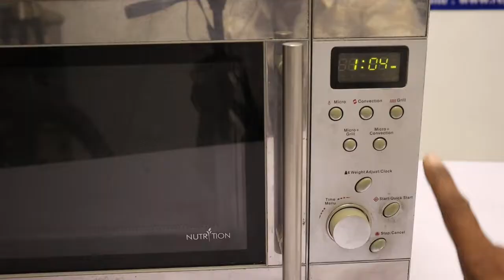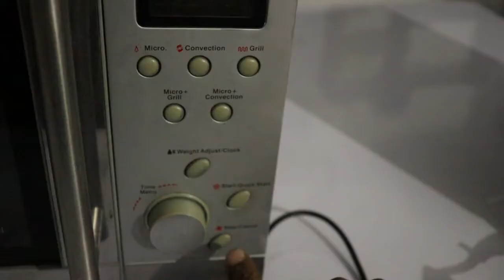how to fix microwave convection oven | microwave grill not working | microwave oven heating problem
Dial for repair service in your city. 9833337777
 Repair24 Repair24h.com is a major electronics home appliances repair service links provider in India.
 services providers are available in only city area of these states.
which are mention below.
सेवाएँ उपलब्ध हैं

Andhra Pradesh
Arunachal Pradesh
Assam
Bihar
Chhattisgarh
Goa
Gujarat
Haryana
Himachal Pradesh
Jharkhand
Karnataka
Kerala
Madhya Pradesh
Maharashtra
Manipur
Meghalaya
Mizoram
Nagaland
Odisha
Punjab
Rajasthan
Sikkim
Tamil Nadu
Telangana
Tripura
Uttar Pradesh
Uttarakhand
West Bengal
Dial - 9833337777